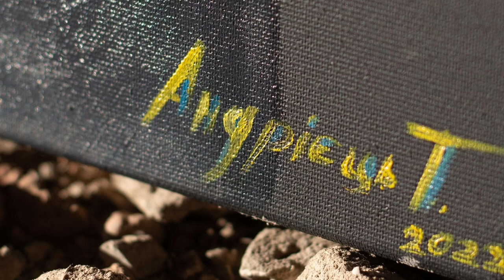GOLDEN TIME TALENT | 44 Season | Tatiana Andriets | Painting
Member/team name: Tatiana Andriets

 The country: Ukraine | City: Kiliya

 Nomination: Painting

 Name of competitive work: Незламна

Work size: 70/90

Execution material: Масло

History of the creation of the work: Цією картиною мені хотілось передати всю силу і водночас біль, який зазнала Україна.
Коли мені вдалось приїхати з Румунії додому, мені прийшов цей образ незламної України, дивлячись на людей я бачила які ж ми всі сильні, скільки всього вже пережили і не втрачаємо надїї.
Полотно я привезла з собою з Румунії але ще точно не знала, що саме буде на ньому і під впливом всієї обстановки народився образ і стиль картини в якому я і надалі зараз пишу картини.

Participation in other competitions and festivals / creative achievements: Училась 8 лет в художественной школе, потом в МГУ на факультете «Дизайн”